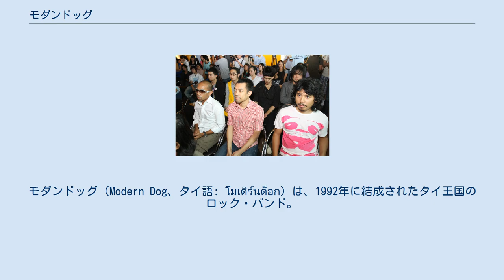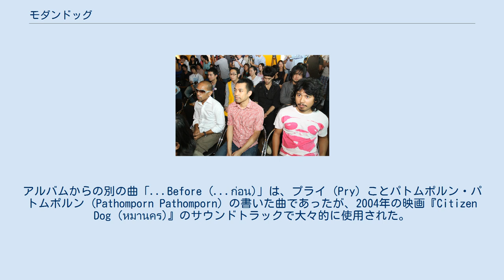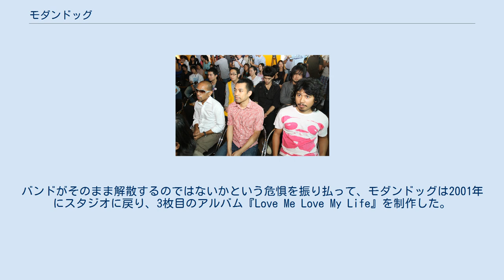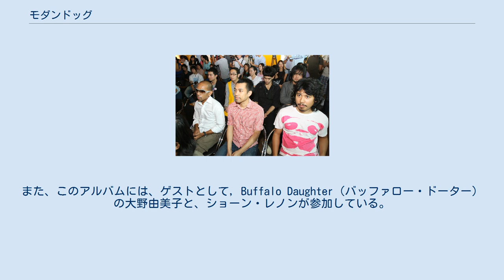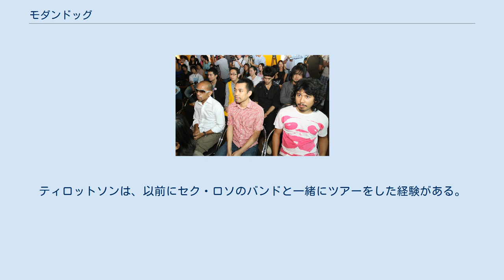モダンドッグ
モダンドッグ（Modern Dog、タイ語: โมเดิร์นด็อก）は、1992年に結成されたタイ王国のロック・バンド。
 モダンドッグは、タイ国内のみならず、国外にも活動を広げており、2003年には東京で演奏をした。
2006年の7月から8月にかけて、アメリカ合衆国をツアーし、ニューヨーク市のニッティング・ファクトリーでも公演した。
 日本にも、タイ･フェスティバルのゲストとして何度も出演している他、様々な機会に来日している。
 メンバーは、もともと5歳の頃からの知り合いだったという。
 大学生のバンドだったモダンドッグは、1992年にコーク・ミュージック・コンテスト (Coke Music Contest) に優勝した。
バンドはインディ・レーベルのベイカリー・ミュージックと契約し、音楽プロデューサーの「スキ (Suki)」ことカモル・スコソル・クラップ (Kamol Sukosol Clapp) と組むことになった。
最初のアルバム『Moderndog』は、1994年にリリースされた。
折から、ちょうど全面的にインディー・レーベルの曲ばかりをかけるラジオ・フォーマットへと転換したばかりだった地元のラジオ局ファット・ラジオ (Fat Radio) が、このアルバムからのファースト・シングルだった「Busaba (บุษบา)」を24時間繰り返し放送し続けた。
アルバムからの別の曲「...Before (...ก่อน)」は、プライ (Pry) ことパトムポルン・パトムポルン (Pathomporn Pathomporn) の書いた曲であったが、2004年の映画『Citizen Dog (หมานคร)』のサウンドトラックで大々的に使用された。
 モダンドッグは、その実験的な電子音の用い方で、しばしば好意的にレディオヘッドに比較され、また、実際に1994年には、このイギリスのバンドのバンコクMBKセンターにおけるコンサートで、前座を務めた。
 1997年に2枚目のアルバム『Café』を出した後、バンドは4年間の活動休止期間があり、その間に結成時のベーシストであったソマト・"ボブ"・ブニャラタウェチがバンドを脱退し、他方でポッドはタイ国外に出て事業を手がけていた。
バンドがそのまま解散するのではないかという危惧を振り払って、モダンドッグは2001年にスタジオに戻り、3枚目のアルバム『Love Me Love My Life』を制作した。
次いでバンドは、全国ツアーに出て、その間は一時的にボブがベーシストとして復帰した。
その後、ベースは、何人かのサポート・メンバーが交代で務めるようになった。
 以来、モダンドッグは、タイのインディーズ・シーン、ロック・シーンを代表する存在として賞賛されるようになり、これに続くロソ、ビッグ・アス、ボディスラム、シリー・フールズといったバンドに道を拓いた。
十年以上ベイカリー・ミュージックに所属し、その間の2001年にレーベルがソニー・BMG・ミュージック・エンタテイメントに売却されるという事態も経て、モダンドッグはレーベルを離れ、自身のレーベルからアルバムを出すことを計画した。
 2004年のアルバム『That Song』は、ベル・アンド・セバスチャンやモグワイを手がけたトニー・ドゥーガンがプロデュースし、タイトル曲「That Song」はチボ・マットのベーシストである本田ゆかが編曲した。
また、このアルバムには、ゲストとして, Buffalo Daughter（バッファロー・ドーター）の大野由美子と、ショーン・レノンが参加している。
このアルバムからは、3枚のシングルがタイのチャートで首位に立った。
 2006年には、アメリカ合衆国で活動し、7月28日から30日にかけては、リンカーン・センターで上演されたタイの民族叙事詩『ラーマキエン』のロック・オペラ版に、セク・ロソなど、他のタイ人アーティストたちとともに出演した。
 2006年10月、モダンドッグはバンコクの音楽祭に出演し、発表予定だったアルバムからの新曲を披露した。
5枚目のアルバム『Ting Nong Noy』は、2008年9月に、自らのレーベル「Moderndog Co., Ltd.」からリリースされた。
 2015年には、2月にバンコクで開催された「Japan Expo 2015」の公式イベント・テーマ曲として、2013年に発表していた曲「Moderndog Scala」の日本語...